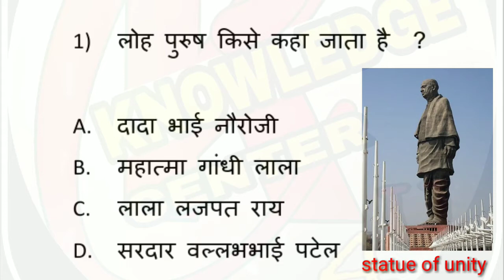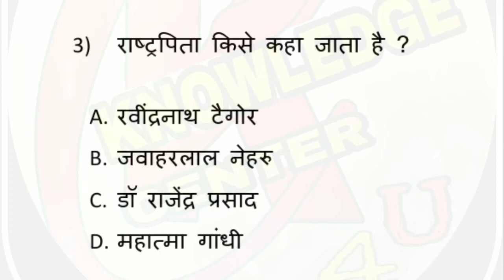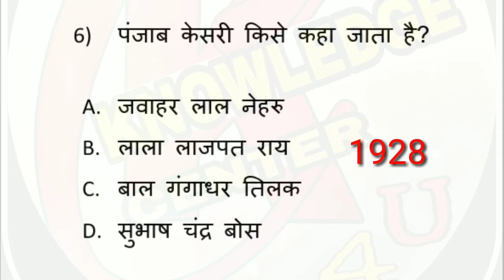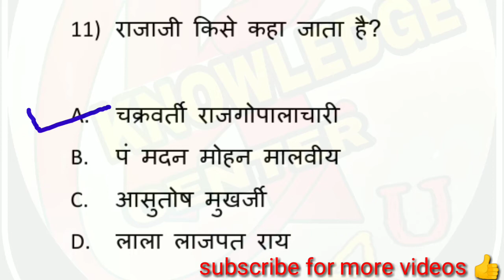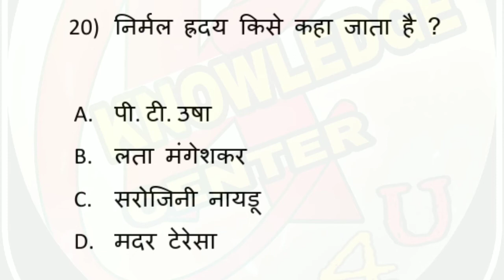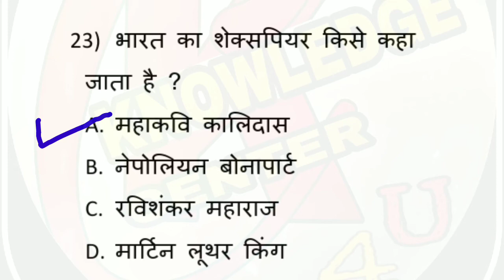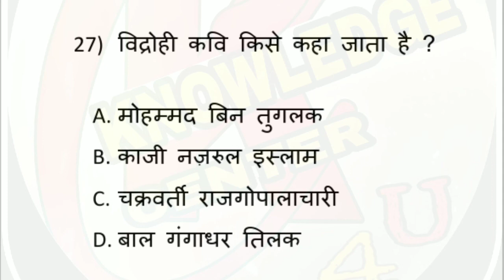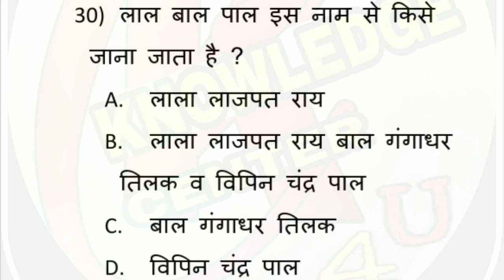महापुरुषों के उपनाम/nicknames of famous personalities/mahan vyaktiyo ke upnam/mahapurush ke upnam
महापुरुषों के उपनाम | nicknames of famous personalities | mahan vyaktiyo ke upnam | mahapurush ke upnam in hindi|

Queries solved -:

महापुरुषों के उपनाम,
nicknames of great and famous person,
nicknames of famous personalities,
mahan vyaktiyo ke upnam,
gk for railway,ssc,cgl,
mahapurush ke upnam in hindi,
प्रमुख महापुरुषों के उपनाम,
famous person,
bharat ke mahapurush,
महापुरुष और उनके उपनाम,
bharat ke mahapurush in hindi,
indian mahapurush name list in hindi,
mahapurush of india in hindi list,
bharat ke mahapurusho ke naam,
mahapurush ke upnam trick,
mahapurush ke upnam,
महापुरुषों के नाम इन हिंदी,
भारतीय महापुरुषों के नाम,
प्रमुख व्यक्तियों के लोकप्रिय उपनाम,
महापुरुषों के नाम और फोटो,
महापुरुषों के बचपन के नाम,
mahapurushon ke naam,
bharat ke mahapurush ka naam,
Gk for railway,cgl, ssc gd, rrb, rpf, jssc, hssc,mts